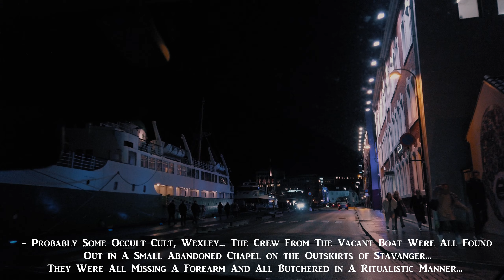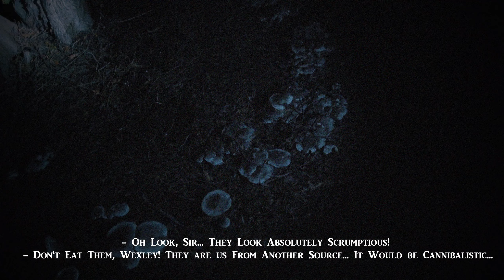The Horrible Malediction of the All Hallows' Eve Hex